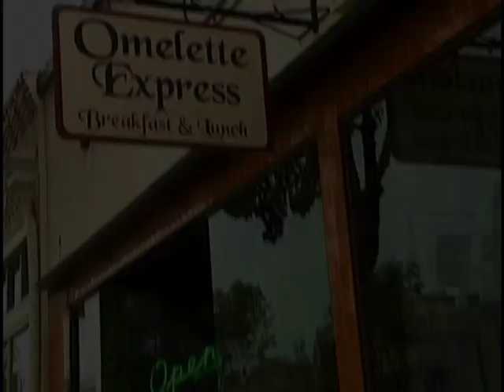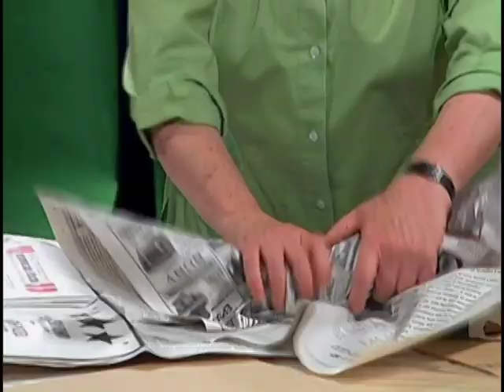Episode One - Egg Flats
Artist Lisa R. Fredenthal-Lee goes in search of egg flats and finds them at a local restaurant that specialized in what else eggs! Back to the studio Lisa invents techniques for making great art with egg flats! A HA! Lisa Gets ideas! How unlike her! Lisa shares her technique with her young artists who proceed to make great art of their own!